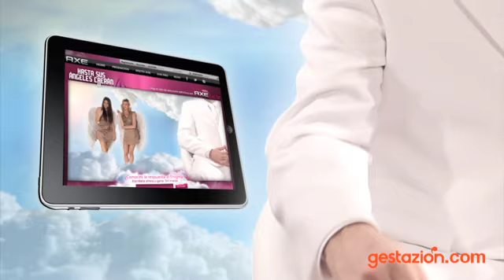Haz que sus ángeles caigan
El nuevo Axe Excite ha hecho caer a casi todos sus ángeles. Ahora sólo quedan dos en el cielo, sus predilectos, y no está dispuesto a dejarlos caer tan fácilmente. Por eso nos reta a que las hagamos caer resolviendo el misterioso enigma que nos ha preparado...